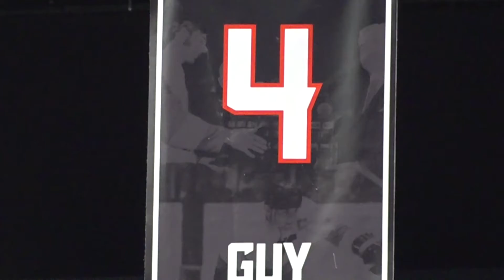Week That Was in the CHL - Week 1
CHL hockey is back and the opening week of the season for the QMJHL and WHL saw some banners raised, a number retired, rookies making their debuts and sophomores making an impact.